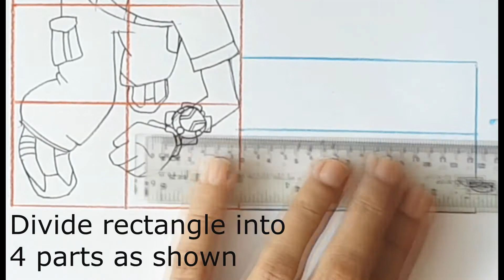How to draw BEN 10 and RABBIT / CARTOON / 3D ART / TRICK ON PAPER / Pencil colors / STEP BY STEP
I am showing here how to draw BEN 10 and RABBIT / CARTOON . Its a 3D ART.  Enjoy STEP BY STEP demonstration and draw your own BEN 10 and RABBIT . I will be coming up with more 3D ART so stay tunned.

Materials requires -   A4 size paper,  ruler, eraser, pencil color, scissor or exacto knife.

Steps
1. Draw the BEN 10 and RABBIT  as shown in video.
2. Color it.
3. More instructions are given in the video .

the music of the video is provided by

How to draw 3D HAND SANITIZER 3D ART/ TRICK ON PAPER / SANITIZER DRAWING/ DETTOL/ STEP BY STEP

How to draw MALE FACE - front view / Basic proportion / Step by step/ for beginners / HUMAN ANATOMY
v=9W20ZqLbjtQ&list=PLTVoFqNHADXwUPt9U2ljhFAur-1oHAPIC&index=2&t=1s